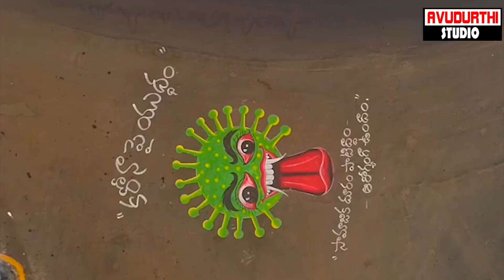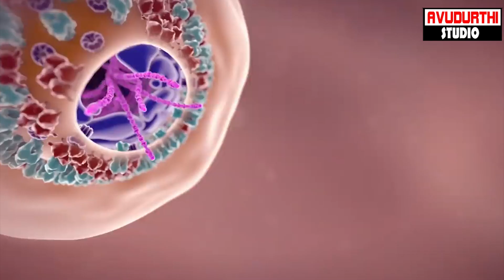జాగ్రత్త జాగ్రత్త తమ్ముడా జాగ్రత్త | JAAGRATHA JAAGRATHA THAMMUDA JAAGRATHA | AVUDURTHI STUDIO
Latest Devotional Audio , Vidios & Songs. Listen on our channel.

Latest Telugu Devotional Songs | Folk Songs | AVUDURTHI RECORDING STUDIO